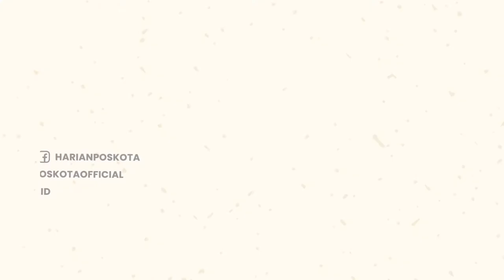Innalillahi! Laka Maut Mobil Xpander Gas Pol Keluar Perumahan, 3 Orang Meninggal Dunia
Sebuah kecelakaan mobil Xpander seruduk angkot di Jl. RA Kosasih, Perum Pesona Cibeureum, Kota Sukabumi.

Kecelakaan terjadi sekitar pukul 10.00 WIB, Kamis (22/9/2022).

Diketahui, mobil xpander berwarna silver tersebut dikendarai oleh seorang ibu-ibu.

Ada lima orang korban dari kecelakaan maut tersebut, 3 orang diantaranya meninggal dunia.

Korban meninggal merupakan, sopir angkot, satu penumpang angkot, dan seorang pedagang cakwe.

Sementara, pemilik warung dan sang Ibu-ibu pengemudi Xpander mengalami luka ringan.

Seluruh korban saat ini berada di RSUD R Syamsudin SH Kota Sukabumi.

Satu korban, sang Penjual Cakwe, meninggal dunia di tempat kejadian.

Sementara 2 korban lainnya meninggal dalam penanganan medis di rumah sakit.

-YPN-